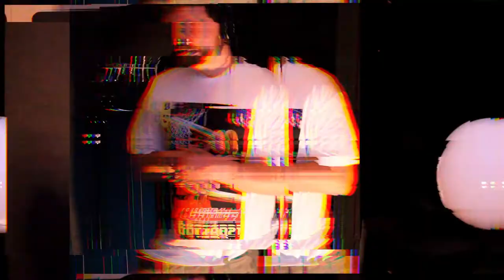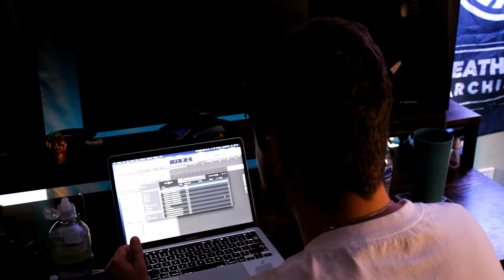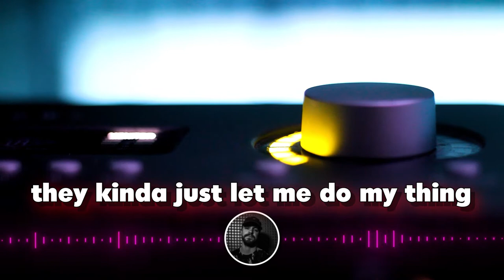Recording a FIRE SINGLE!! Studio Vlog Pt. 6!